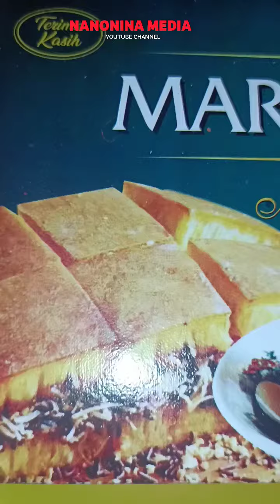menu makan makanan cemilan enak hariini dailyfoodvlog